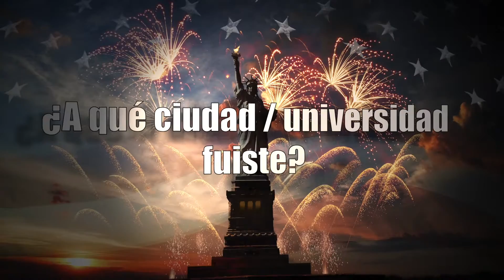Becarios Pro Excelencia AVAA